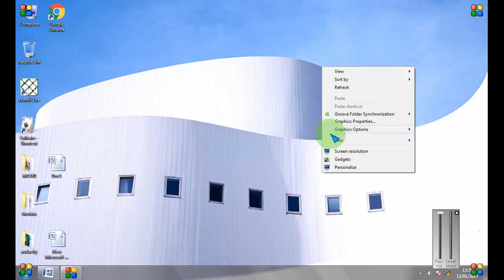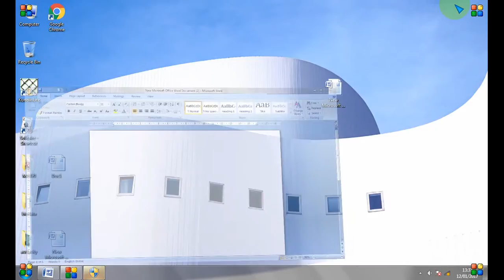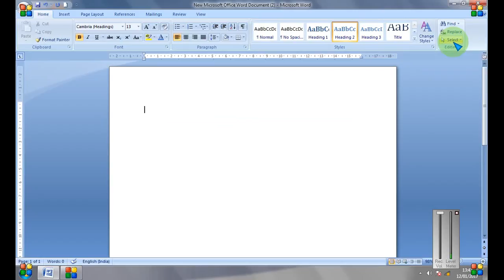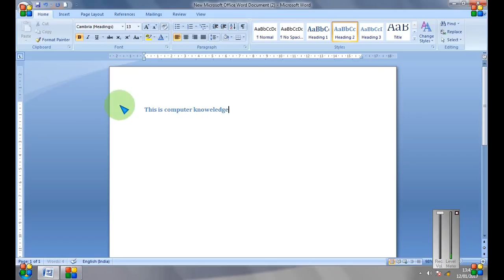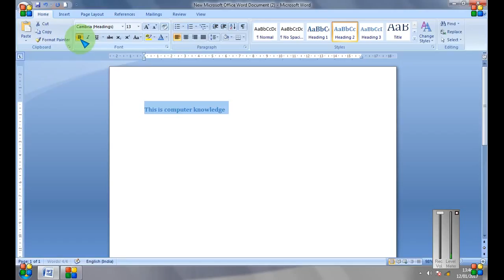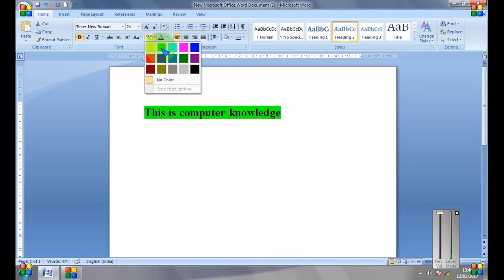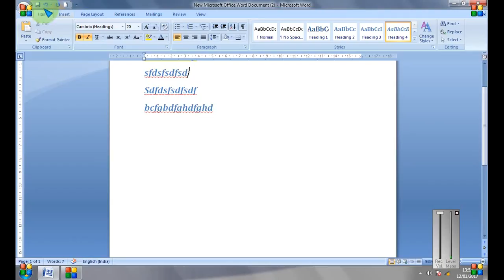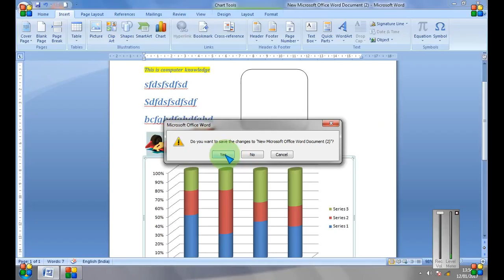MS Word 2007 Tutorial in Hindi / Urdu :Intro. of MS Word 2007, Quick, Access Toolbar, Ribbon - 1